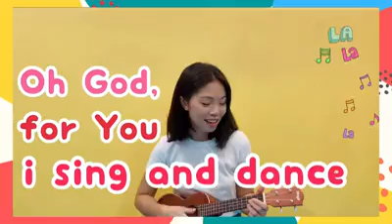Little Legends Taglish Sunday Lesson: Ang Kwento ni David at Goliath (Lesson 2)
Magandang araw, Little Legends! Matutunan natin kung anu-ano ang mga paraan paano natin sasambahin si Hesus.

As per the Intellectual Property Code, public performance of our worship services are permitted as a charitable & religious institution.)